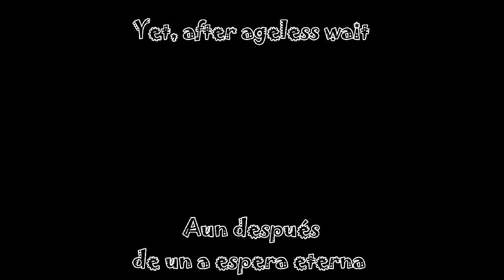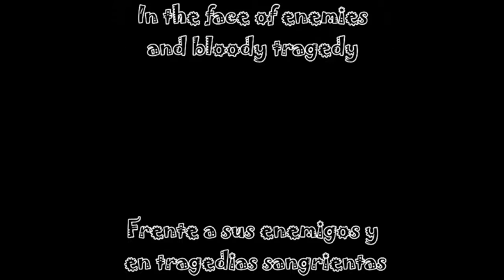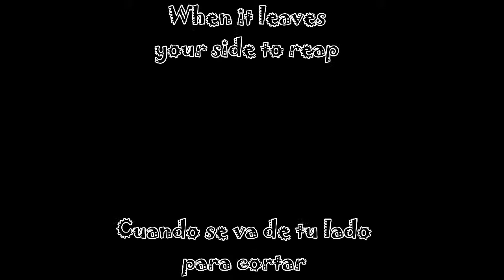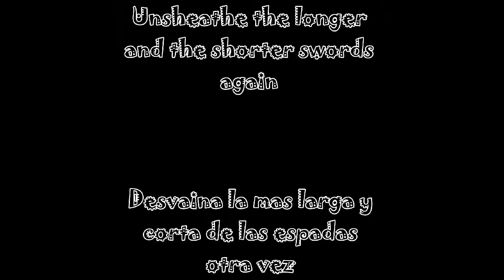Enforcer Katana Lírica Inglés Español